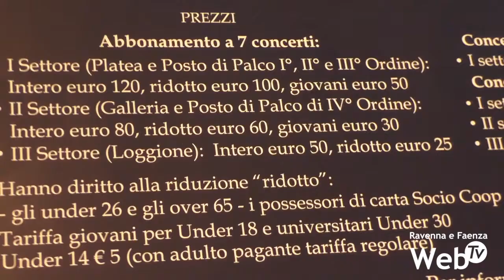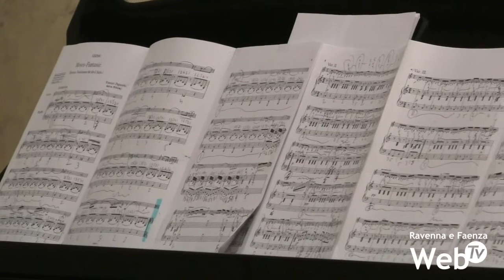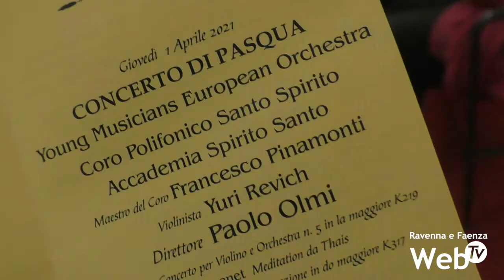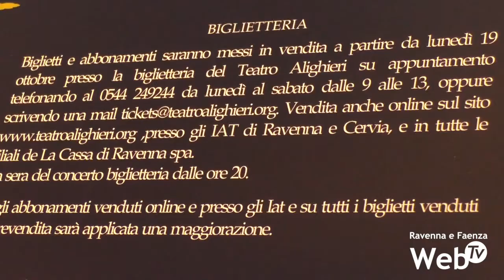Sette appuntamenti all'Alighieri per "Capire la musica": inaugurazione con Bruno Canino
Sette appuntamenti dal 22 novembre all’1 aprile per la prima volta al Teatro Alighieri di Ravenna. Emilia-Romagna Concerti ha presentato nella mattinata di sabato la nuova stagione di “Capire la musica” che quest’anno inaugurerà con un ospite speciale: Bruno Canino. Il pianista, insieme al violoncellista Enrico Mignani, suonerà un concerto per Santa Cecilia, patrona della musica. Gli altri sei appuntamenti di “Capire la musica” si susseguiranno con cadenza mensile, eccezion fatta per il doppio appuntamento di marzo dedicato alla festa della donna e alle vittime innocenti della mafia. Confermati i concerti di Natale e di Pasqua. A gennaio la serata dedicata alle vittime dell’Olocausto, mentre a febbraio tornerà protagonista a Ravenna Ramin Bahrami